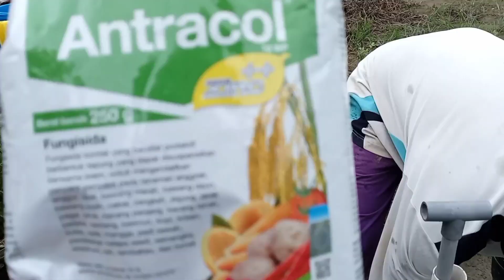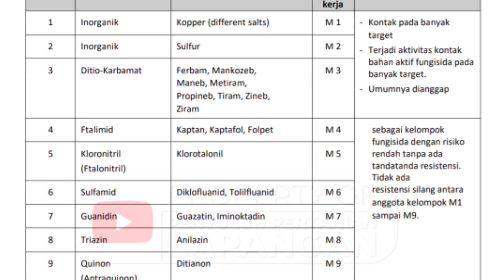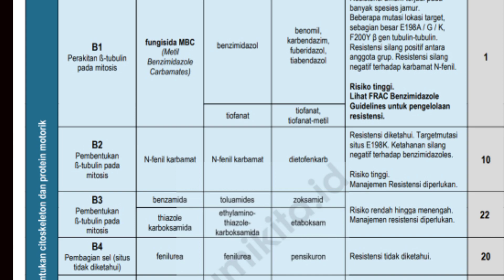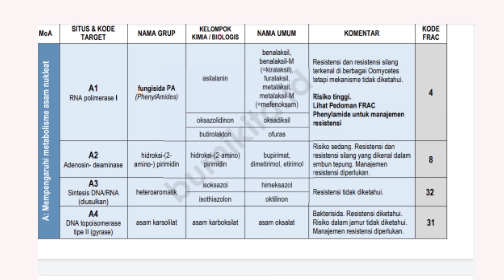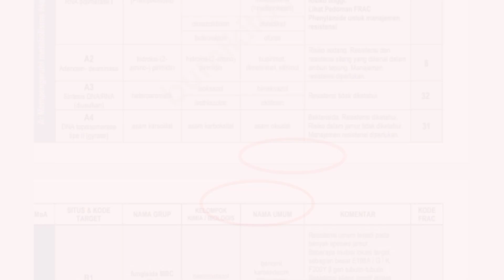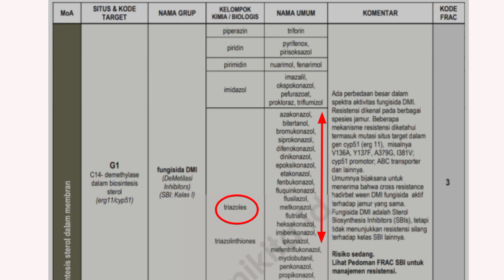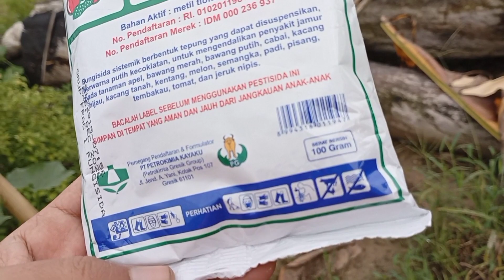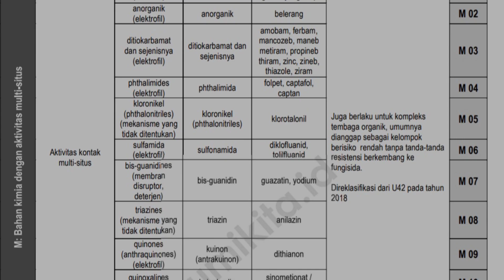HATI-HATI 🚫 SALAH PAKAI FUNGISIDA AUTO GAGAL PANEN CABE |cabe kaliber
Maaf judul agak lebay.. 😆
Tapi serius ini penting banget, kami menyesal baru belajar tentang fungisida sekarang. Cabe rawit kaliber kami berkali2 kena jamur akibat ketidak tahuan cara menggunakan fungisida.
Akhirnya cabai kami perkembangan terhambat dan kemungkinan masa panen akan mundur.
Semoga twman2 bisa belajar dari pengalaman kami